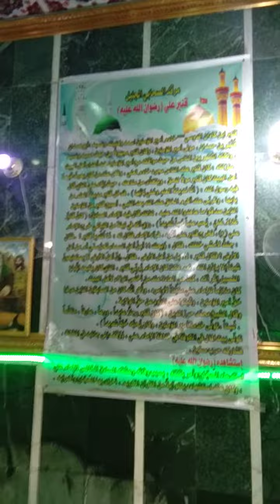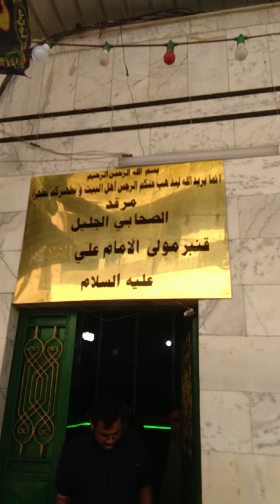Hazrat e Qamber as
Holy shrine Sahabi Al Jaleel Hazrat e Qamber as